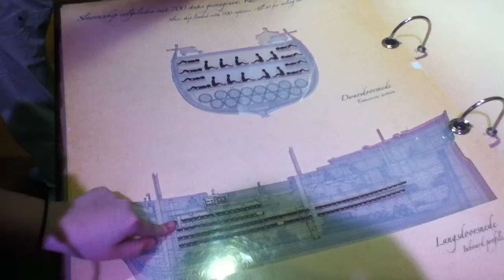Immi Anderlecht / 126-03-2014 / Onderzoek 5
Dit filmpje is gemaakt in Het Scheepvaartmuseum. Leerlingen doen tijdens het schoolprogramma 'Open je ogen' onderzoek naar het slavenschip Leusden. Dit onderzoek voeren zij uit in de tentoonstelling De Zwarte Bladzijde. Het programma is gemaakt voor HAVO/VWO 1 en 2, maar wordt ook door leerlingen van andere schoolniveaus gedaan. Het schoolprogramma loopt van september 2013-augustus 2014.